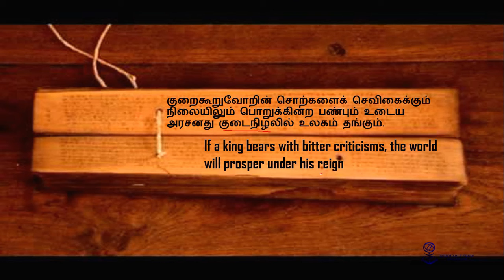Thirukkural | திருக்குறள் | Iraimatchi - 389 | Tamil Society | TNPSC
This series will give you full glimpse of Thirukkural for TNPSC Exam Group I/ II/ II A.